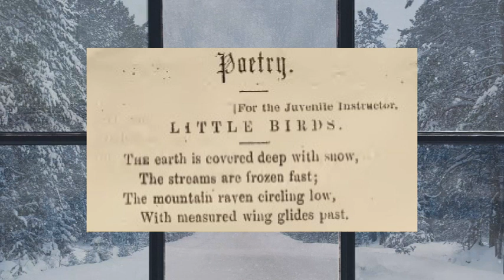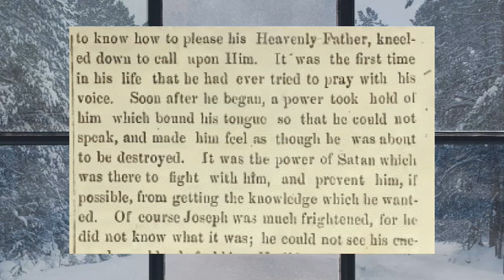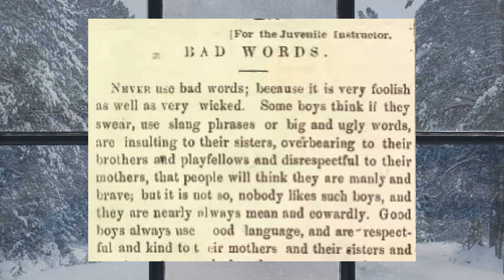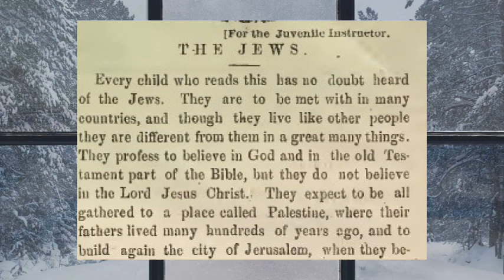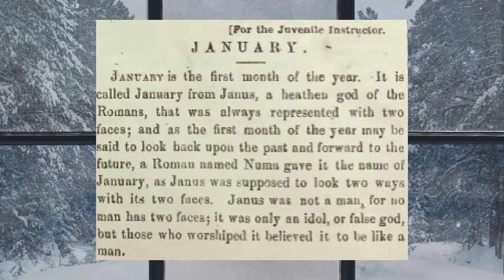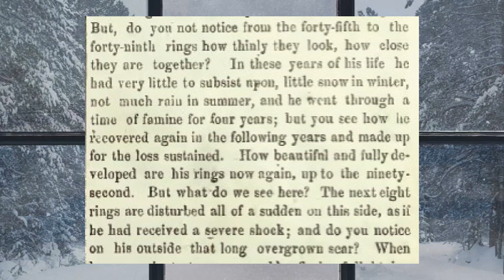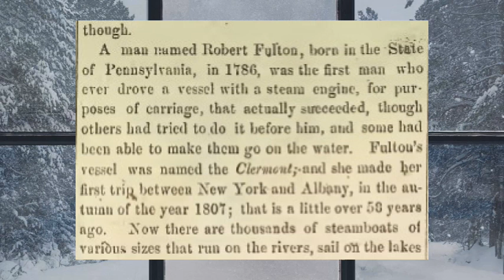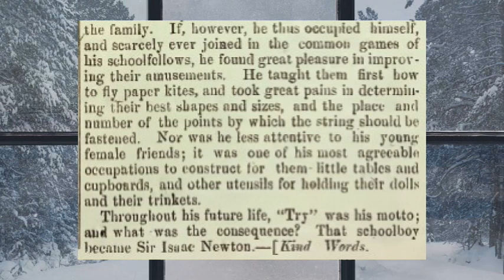Joseph Smith's First Vision Simplified for Children - The Juvenile Instructor 1 January 1866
Hi! I'm Micah and I read newspaper articles in the public domain. All text is no longer under copyright.

Newspaper reference: The Juvenile Instructor, 1 January 1866

If you know of an interesting article you would like me to read, please mention it in the comments below. I love suggestions.